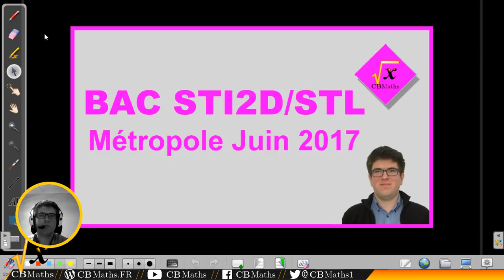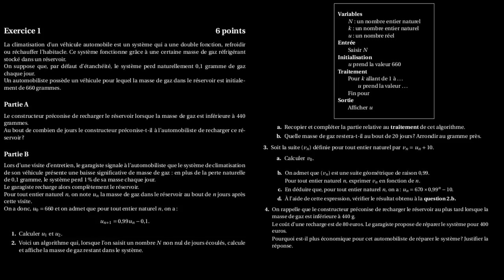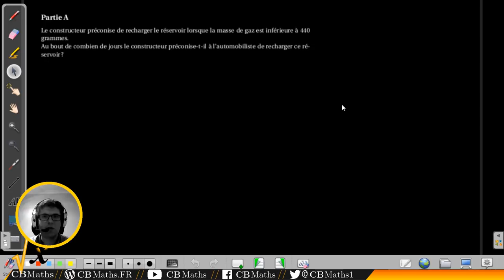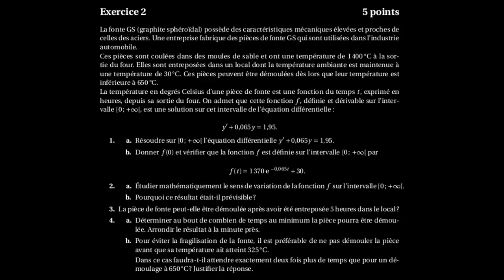BAC STI2D/STL Métropole Juin 2017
___________ TIMECODE ___________
Exercice 1 - Suites numériques (00:09) 03:04
Exercice 2 - Equations différentielles, fonctions (12:23) 14:27
Exercice 3 - Intervalle de fluctuation, loi binomiale et normale (23:08) 25:07
Exercice 4 - QCM Complexes, fonctions, loi exp (35:01) 37:05

SETUP MATERIEL
Ordinateur : ASUS X55LF i3-5010U GeForce 930M
Casque micro : HyperX Cloud
Tablette graphique : Wacom Bamboo Pen CTL-470